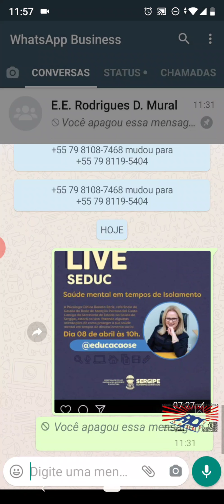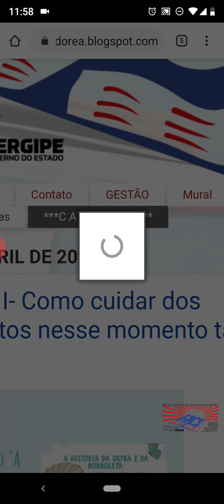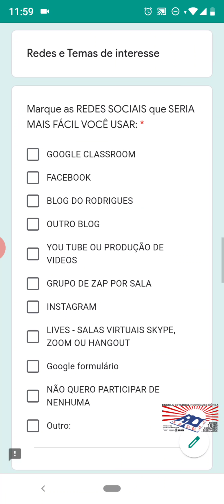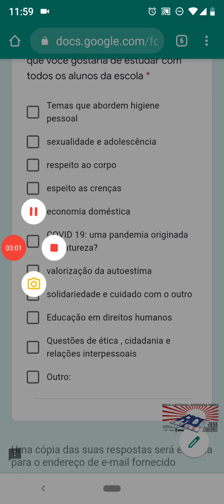Lançamento do Blog do Rodrigues e Cadastro de Alunos eerd - Geocaçadores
Estamos lançando oficialmente nosso blog virtual como um portal para postar nossas atividades!

A Rede Geocaçadores do Conhecimento é composta por projetos de professores/alunos que utilizam as Geotecnologias de Informação e Comunicação para suas práticas de ensino.
Ex: Uso dos smartphones, GPS, geocaching, jogos, gamificação, etc.

Curta, compartilhe, participe e vamos construir juntos a Rede Geocaçadores!

Entre em contato q faça parte de nossa Rede pelos links abaixo